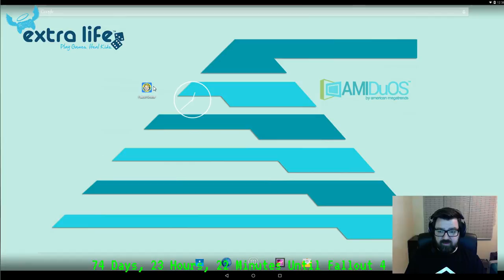Fallout Challenge - Day 33 - Fallout 2 and Fallout Shelter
To celebrate the release of Fallout 4 and support the Children's Miracle Network, I'll be playing every game in the series. Follow my adventures here and help the kids by donating!

All of these games:
Fallout (1997) - Completed on August 5th
Fallout 2 (1998) - NOW PLAYING
Fallout Tactics: Brotherhood of Steel (2001)
Van Buren (2003)
Fallout: Brotherhood of Steel (2004)
Fallout Shelter (2015) - NOW PLAYING

And if I have time...
Wasteland
Wasteland 2

Overlay inspired by WhammoFTW.